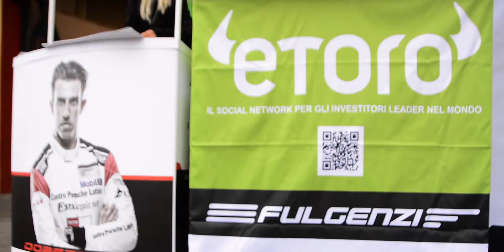Enrico Fulgenzi E-Toro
Evento Porsche 2017